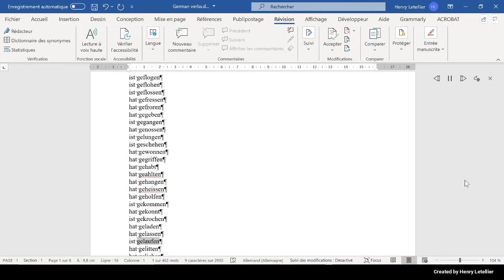ist gelitten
This is the Microsoft Hedda voice that is reading the word ist gelitten